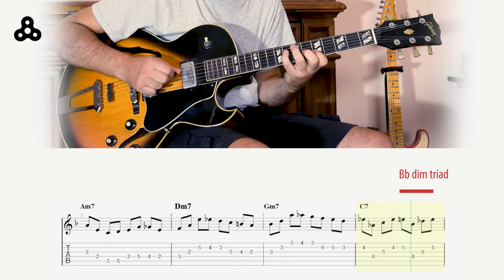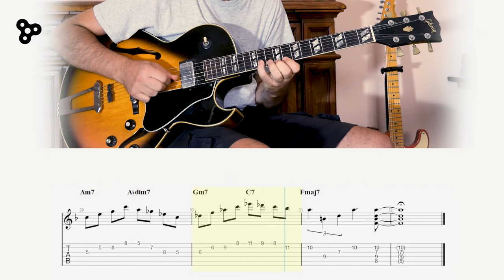Have you met Miss Jones - Anatomy of an improvisation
A solo over the "Have you met Miss Jones" changes. After the solo there is a realtime analysis, during the solo, slowed down by 50%, the tools employed appear, mostly triads and enclosures.

00:00 - 00:07 Intro
00:07 - 00:55 The solo (200bpm)
00:55 - 2:18 Anatomy of an improvisation
02:18 - 02:30 Outro